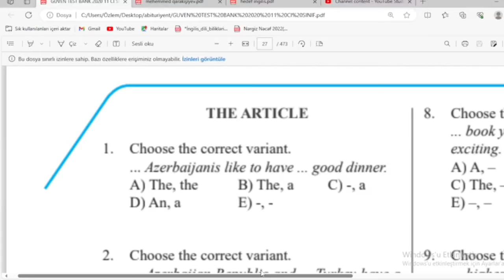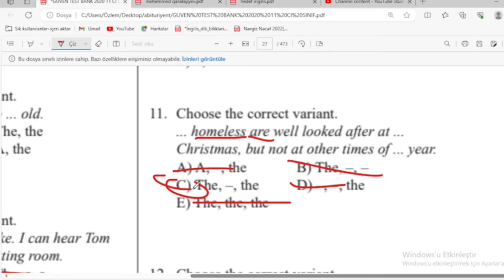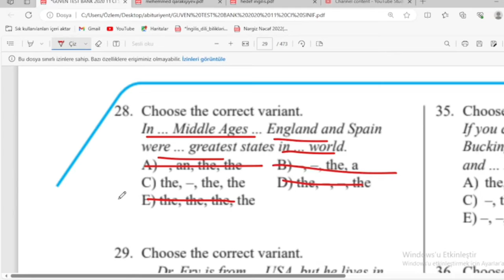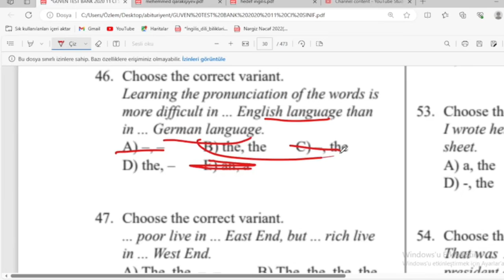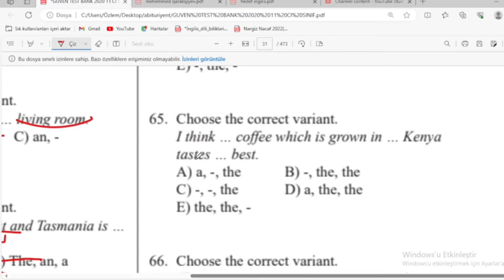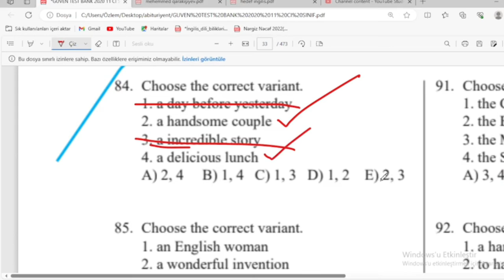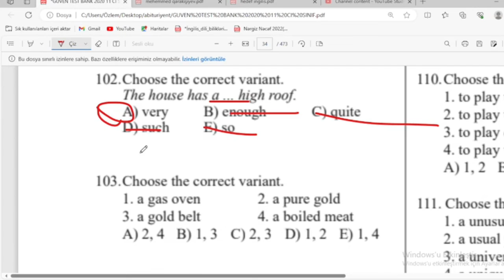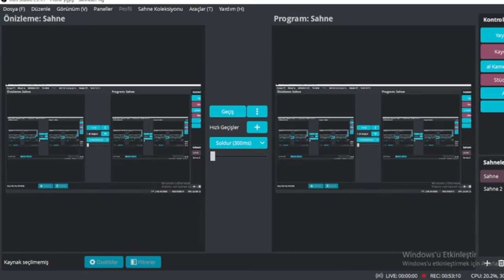güvən ingilis dili, article test izahı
güvən ingilis dili cavablar
güvən ingilis dili article